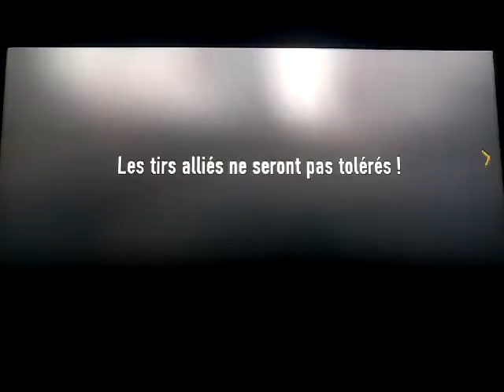Call of duty